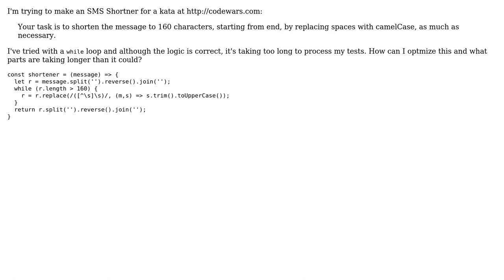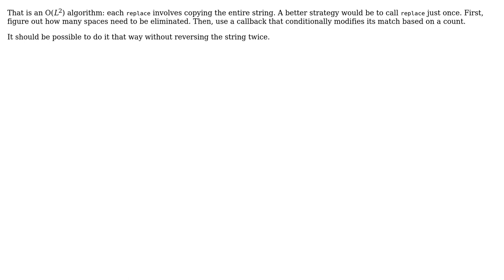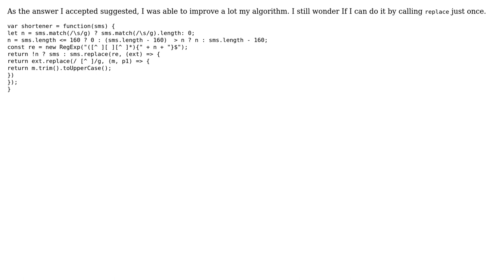Replacing a string until it matches a certain length (3 Solutions!!)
Replacing a string until it matches a certain length

With thanks & praise to God, and with thanks to the many people who have made this project possible! | Content (except music & images) licensed under CC BY-SA | Music | Images & others | With thanks to user Xotic750 user Jamal user Abensur user 200_success and the Stack Exchange Network Trademarks are property of their respective owners. You are responsible for your own actions.